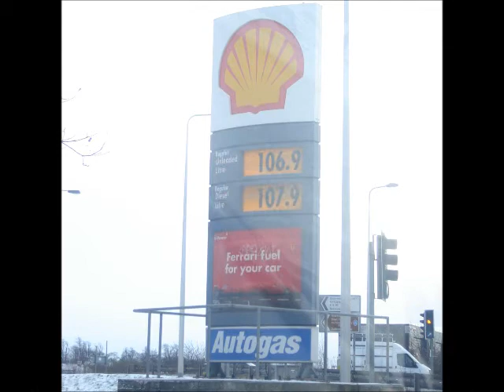Concrete Jungle - Don Foster (songwriter)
1. Well, I live in a concrete jungle,
Breathing in the smoke and the smog,
But I'm going to a home in heaven,
Walking on the streets of pure gold.

Chorus
2. For this old world, is not my final home, no, no, no,
And in just a few years, I'll be gone,
To where the air is sweet, and my friends I will meet,
In my beautiful new home.

3. I gotta bolt my door for the robber,
In case he comes to steal my things, away,
But I don't need no key to my mansion,
'Cause robbers won't be there, no way.

4. I ride a four wheeled motor machine,
Putting in the oil and the gasoline,
But one day soon I won't need it no more,
I'm gonna fly, without wings, through the sky.